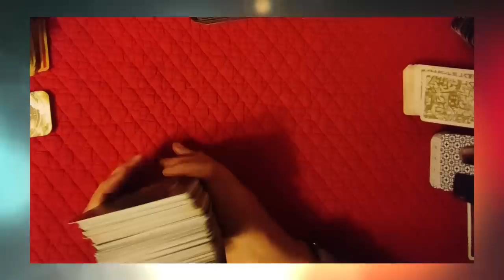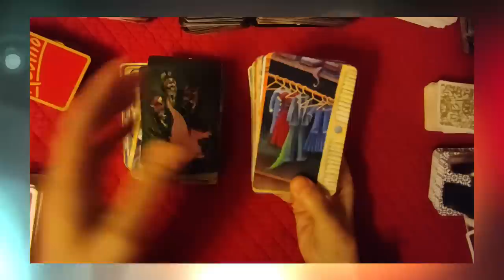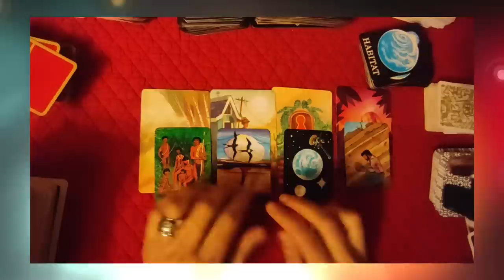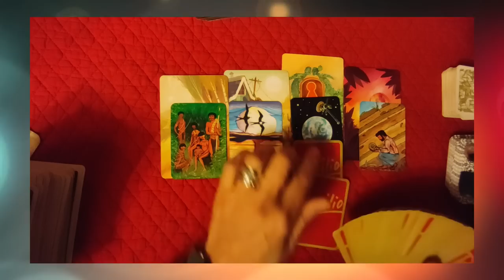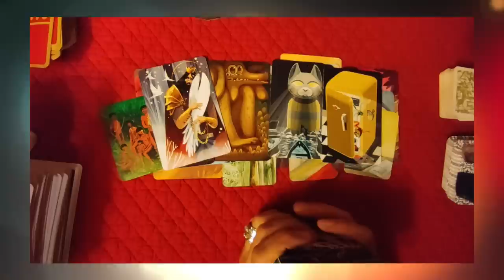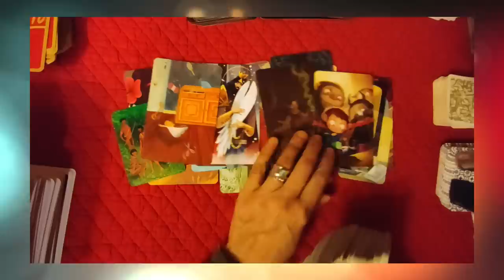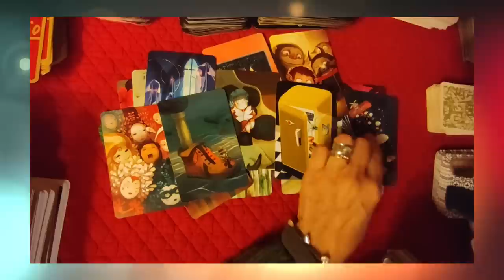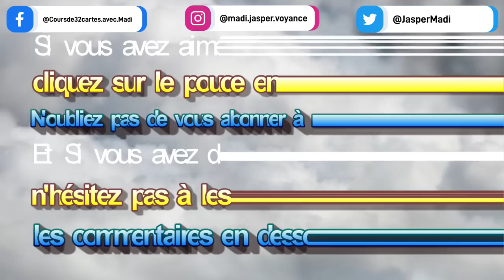⚡tirage éclair⚡#41 le secret du seisme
► Apprendre la cartomancie, c´est facile!
► Playlist  ♋ Astrologie védique et uranienne

@Madi Jasper